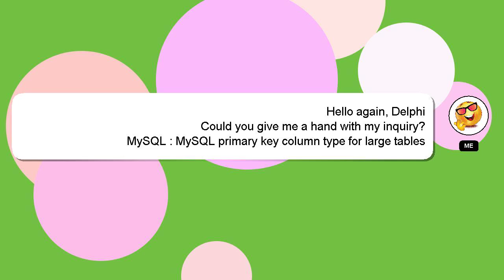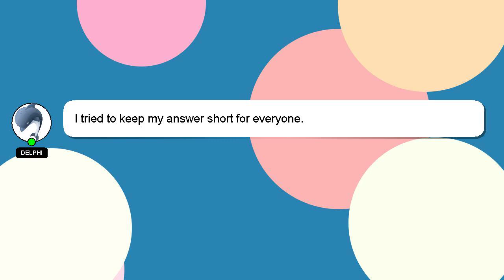MySQL : MySQL primary key column type for large tables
primary tables type for column large MySQL : MySQL key